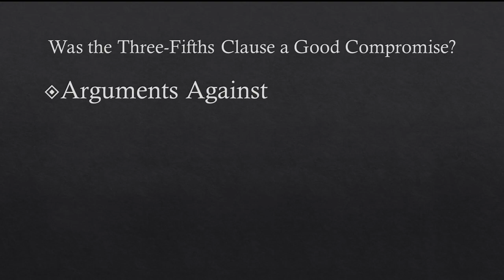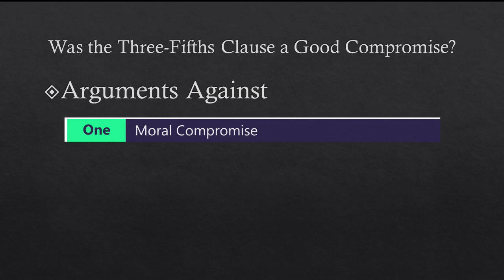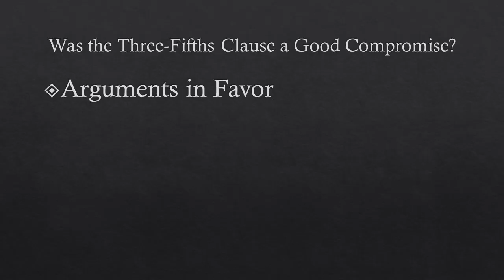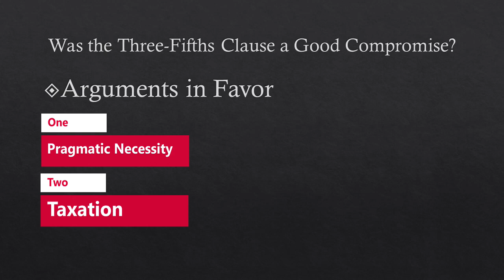Was the Three-Fifths Compromise Justified? Exploring the Moral and Political Debate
Dive into the heart of one of America's most contentious historical debates: the Three-Fifths Compromise. This video breaks down the intricacies of the compromise forged during the Constitutional Convention, highlighting both its moral challenges and political implications. Discover why some saw it as a necessary evil to ensure the Union's formation and how it shaped the nation's trajectory on the issue of slavery. Whether you're a history buff or just curious about America's foundational moments, this deep dive provides a balanced perspective on a pivotal chapter in U.S. history. Join the conversation and weigh the moral imperatives against long-term strategic goals.